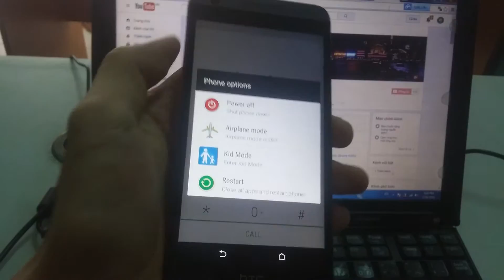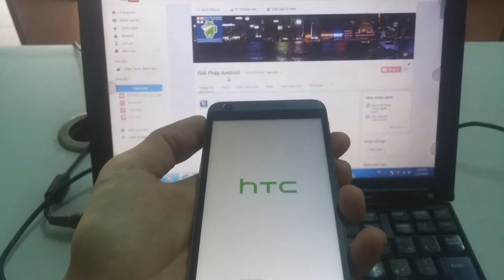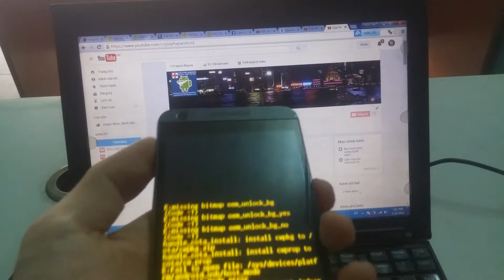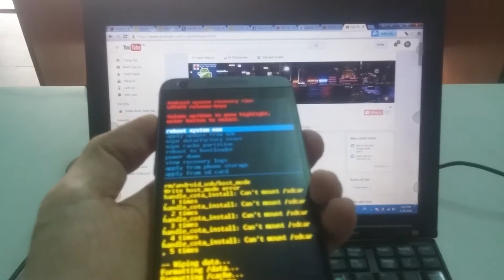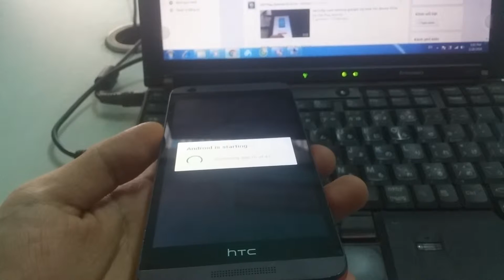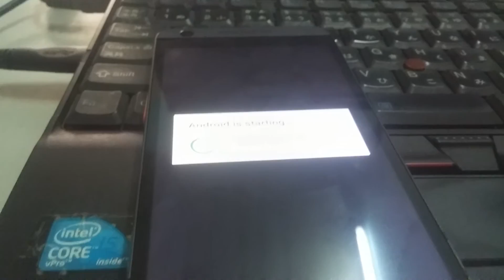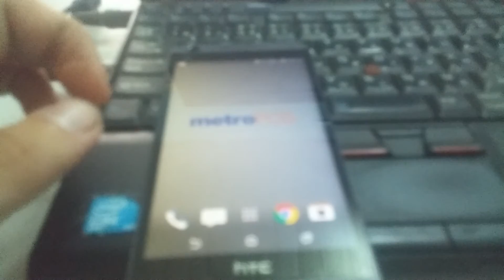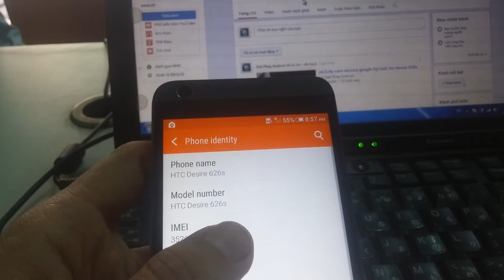How to hard reset htc desire 626S